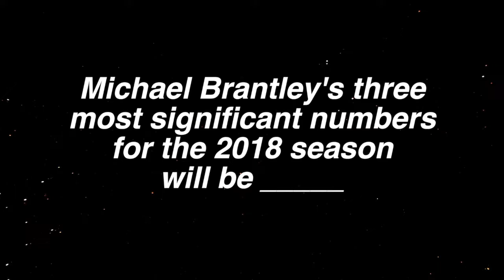Michael Brantley's three most significant numbers for the 2018 season will be (blank)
Doug Lesmerises and Bud Shaw have some numbers in mind for Michael Brantley.